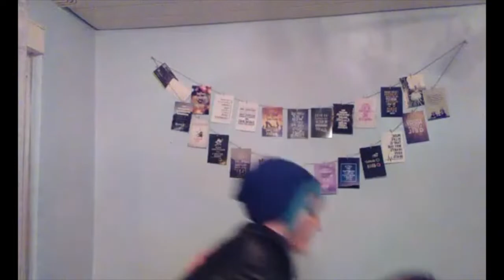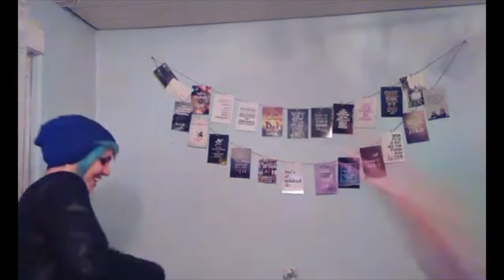Priceless Cosplay Best Moments Compilation